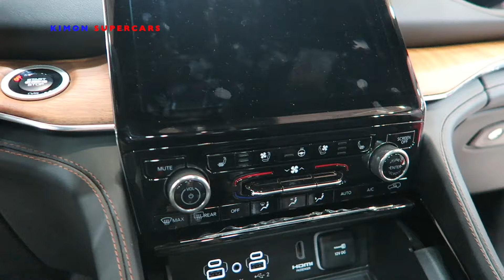NEW 2025 Jeep Grand Cherokee - Exterior & Interior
ALL NEW 2025 Jeep Grand Cherokee
The Jeep Grand Cherokee has a lot of good things going for it. It's comfortable and relatively spacious, and it offers class-leading towing and genuine off-road capability. We also like its well-tuned advanced driving aids that help make driving easier and safer. Where the Grand Cherokee comes up short is value. It doesn't offer as much standard equipment as rivals and is priced well into luxury territory when you check all the boxes.